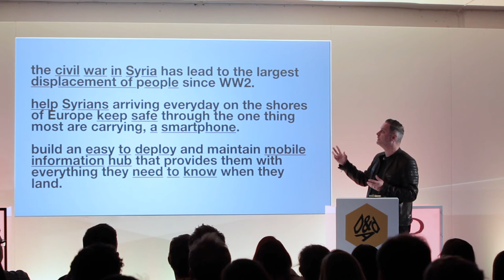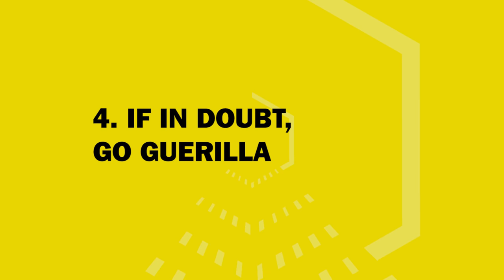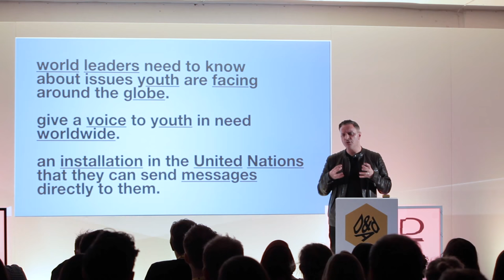D&AD Festival 2017: 4 Things We Learnt About Creative Activism with Steve Vranakis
Executive Creative Director of Google Creative Lab, Steve Vranakis gave one of the most inspiring talks during the first day of the festival!